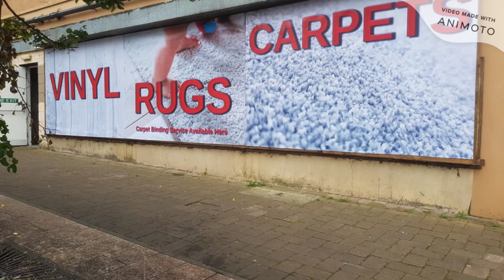4 Seasons Carpets Intro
4 Seasons Carpets Dundee Video Introduction